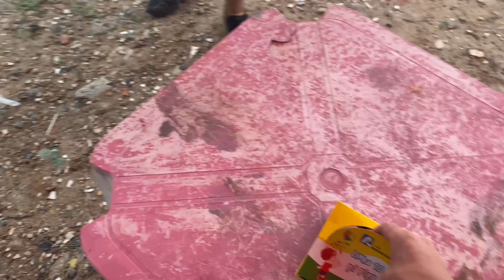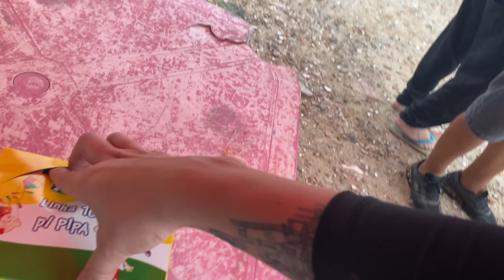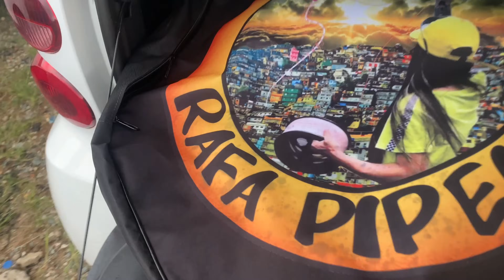Subimos a Pipa Míssil Rabioluda no Meio do Festival de Dia das Crianças e Fizemos a Alegria da Xepa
O dia das crianças nao poderia passar em branco, né? Ainda mais no terminal de cargas, nossa segunda casa… Então confiram no vídeo as crianças se divertindo, ganhando e soltando pipa! Isso tudo, com a colaboração de todos. Obrigada mais uma vez à todos os envolvidos e viva a criançada !